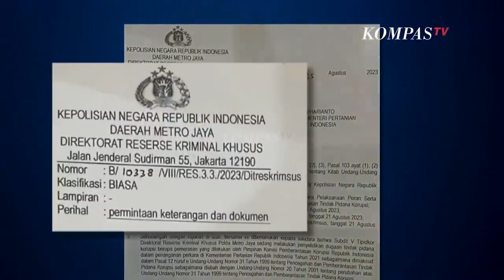Al Araf: Ruang Intervensi Politik Dalam KPK Sangat Tinggi Sejak UU KPK Direvisi | SATU MEJA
KOMPAS.TV - Komisi Pemberantasan Korupsi (KPK) secara resmi mengumumkan eks Menteri Pertanian Syahrul Yasin Limpo sebagai salah satu dari tiga tersangka kasus dugaan gratifikasi dan pemerasan dalam jabatan pada Rabu (11/10). Dua tersangka lainnya adalah Sekretaris Jenderal Kementerian Pertanian Kasdi Subagyono dan Direktur Alat dan Mesin Muhammad Hatta. KPK juga menahan Kasdi selama 20 hari ke depan.

Al Araf Pansel Pimpinan KPK tahun 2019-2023 menyebut, dalam konteks hukum yang dilakukan KPK harus dilakukan sesuai dengan hukum yang berlaku. Begitu pun proses yang sedang dilakukan Polda Metro Jaya juga silahkan berjalan.

Jika telah resmi dinyatakan tersangka, maka Syahrul akan menjadi menteri keenam di kabinet Presiden Jokowi yang terlibat korupsi.

Pantau terus Channel Youtube Kompas TV Bangka dengan berita terkininya.